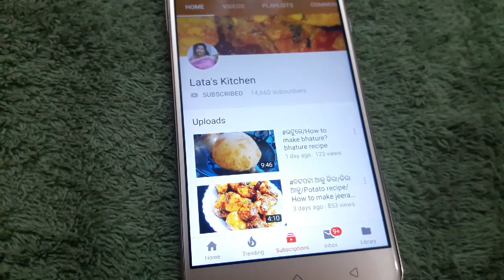ଶୀତଦିନିଆ ପରିବା ଶାଗ ତରକାରୀODISHA TRADITIONAL RECIPE GREEN VEGGIE CURRY#GREEN VEGGIE CURRY RECIPE#HO